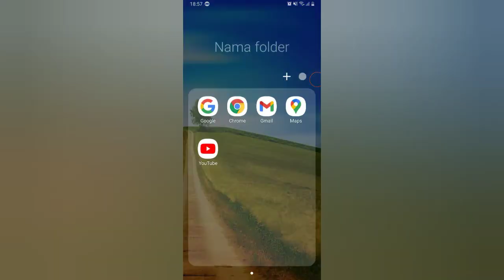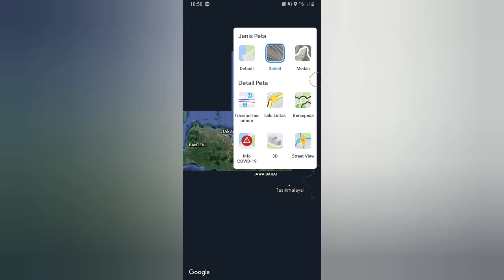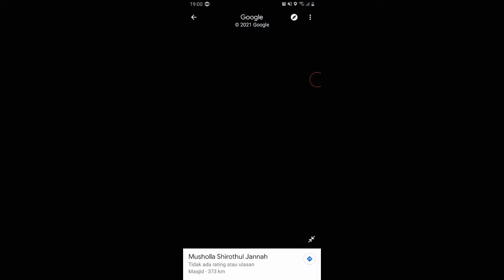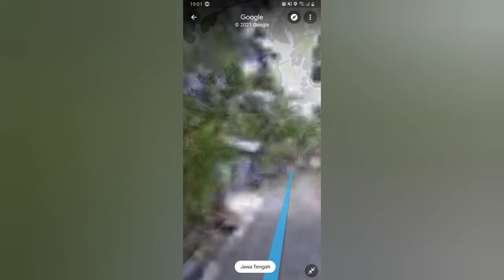Cara Lihat Langsung Rumah/ Jalanan di Google Maps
ini dia jika kalian oenasaran bagaimana kondisi lingkungan atau tempat atau kampung halaman kalian jika diliat dari maps..yuk kepoin cara nya seperti divideo ini